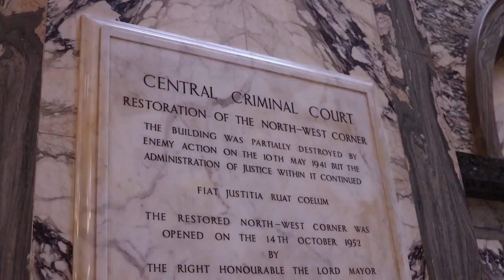Michael Adams London simultaneous at the Old Bailey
British Champion GM Michael Adams played a simul against secondary school students in downtown London at the Old Bailey courthouse, organized by GM Nick Pert for the King Edward's School, Witley and sponsored by Oleksiy Chylikin.